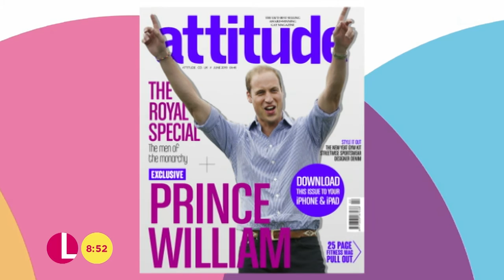Attitude's Matthew Todd: How To Be Gay And Happy | Lorraine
Matthew Todd, editor of gay lifestyle magazine Attitude, joins Lorraine to discuss his new book, which is a part-memoir, part-revolutionary guide for the LGBT community on how to build happy, secure lives and relationships.